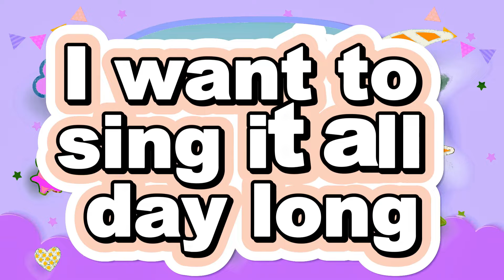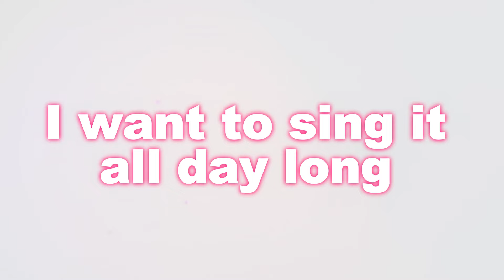ABC Phonics Songs / ABC lyrics songs / kids learning Video !